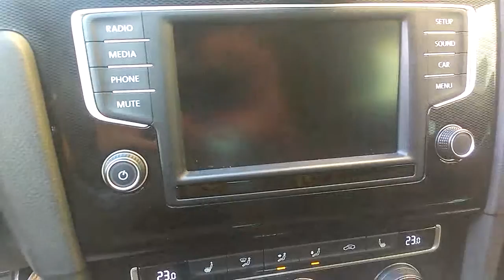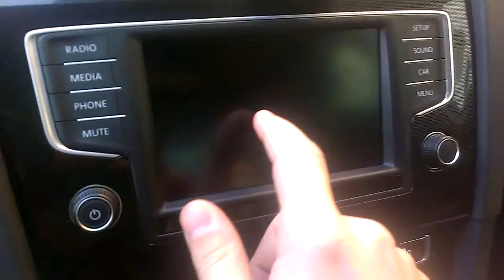composition media vw golf 7 display not working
bought 3 months earlier.